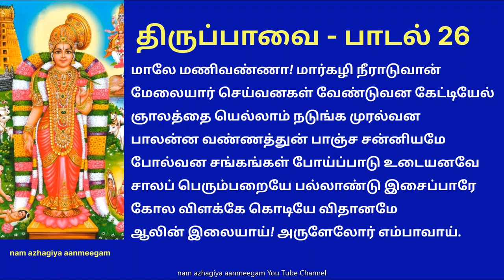திருப்பாவை பாடல் 26 மாலே! மணிவண்ணா! Thiruppavai 26 Male Manivanna!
திருப்பாவை பாசுரம் பாடல் - 26 மாலே! மணிவண்ணா!

மாலே! மணிவண்ணா! மார்கழி நீராடுவான்
மேலையார் செய்வனகள் வேண்டுவன கேட்டியேல்,
ஞாலத்தை எல்லாம் நடுங்க முரல்வன
பாலன்ன வண்ணத்து உன் பாஞ்ச சன்னியமே
போல்வன சங்கங்கள் போய்ப்பாடு உடையனவே
சாலப் பெரும்பறையே, பல்லாண்டு இசைப்பாரே,
கோல விளக்கே, கொடியே விதானமே,
ஆலின் இலையாய்! அருளேலோர் எம்பாவாய்.

நோன்பிற்குத் தேவையானவைகளை எல்லாம் கண்ணனிடம் வேண்டிக் கொள்ளும் பாடல்.

அடியவர்களிடம் மிகுந்த ஆர்வம் உள்ளவனே!
நீல மணி போல நீல நிற மேனியனே!
ஆலிலை மேல் பள்ளி கொண்டிருப்பவனே!

மார்கழி நோன்பைப் பெரியவர்கள் கொண்டாடினார்கள். அதை அனுசரித்து, இப்போது நாங்களும் மார்கழி நோன்பைச் செய்து கொண்டிருக்கிறோம்.

அந்த நோன்பிற்காக (எங்களுக்கு)த் தேவையானவைகளைக் கேட்டால்; உலகத்தில் உள்ள தீயவர்கள் எல்லாம் நடுங்கும்படியாக ஒலிக்கின்ற, பால் போன்ற நிறங்கொண்ட, உன்னுடைய ஸ்ரீ பாஞ்ச ஜன்யம் என்னும் சங்கைப் போன்ற சங்குகள் வேண்டும்.

அகன்று, மிகவும் பெரிதாக இருக்கும் பறைகள் வேண்டும்.உன் புகழ் பாடும் பாடகர்கள் வேண்டும். அழகிய மங்கல தீபங்கள் வேண்டும். (நாங்கள் எல்லாம் உன் அடியார்கள் என்பதை விளக்கும்) கொடிகள் வேண்டும்.